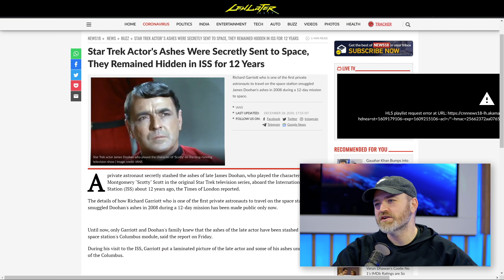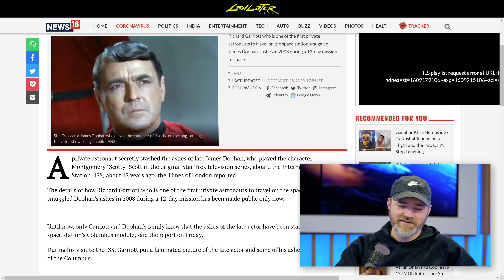Star Trek Actor Ashes Floating in Space...